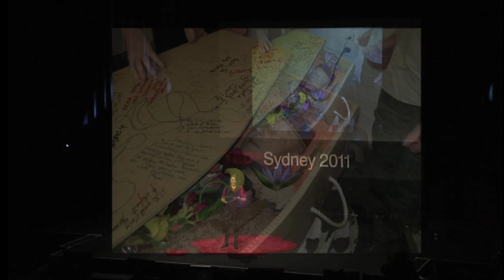TEDxSydney - Kerrie Noonan - My Friend Jude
Leading up to TEDxSydney 2011 we asked members of our community to give us a three minute talk on an "Idea Worth Spreading". Kerrie Noonan shares a personal and moving tribute to her friend Jude and the inspiration she draws from the manner of her passing.